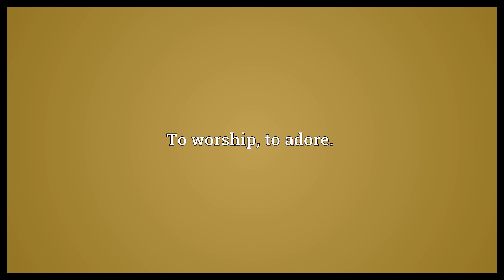Adorate Meaning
Video shows what adorate means. To worship, to adore..  Adorate Meaning. How to pronounce, definition audio dictionary. How to say adorate. Powered by MaryTTS, Wiktionary